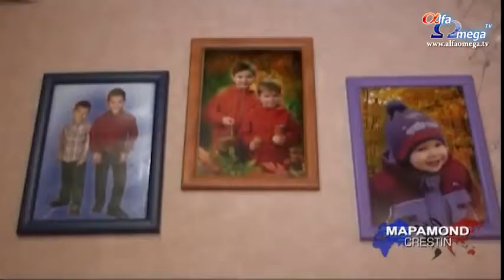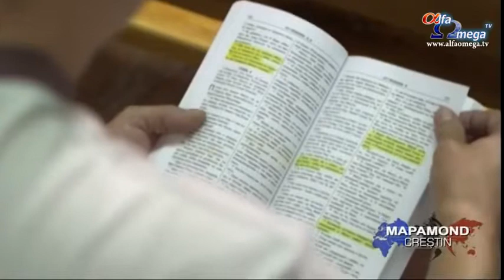Torturati in Ucraina crestinii traiesc un cosmar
Cele mai populare stiri din lume!
Nu ezitati si înregistrativa la canalul nostru!